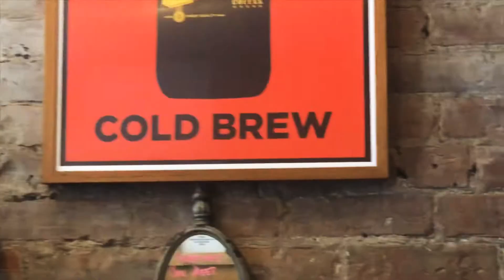Park Bench of Truth Ep. 103: Fedoras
Is a Fedora a silly head garment that makes its owner look like dufus or is it actually a stylish addition to ones wardrobe? Join Coffee and Cocoa as they dive in to this incredibly important topic!